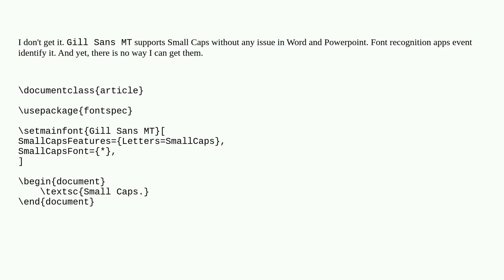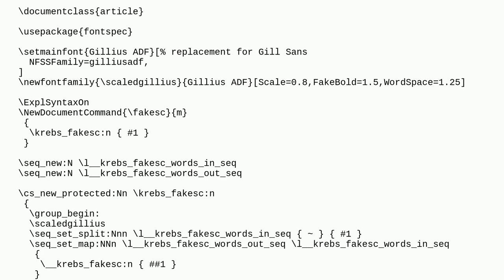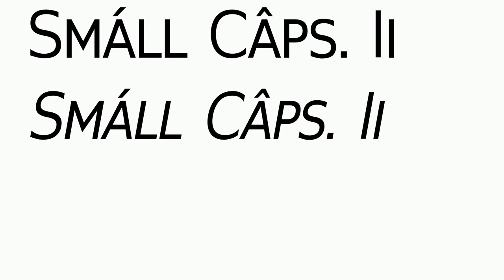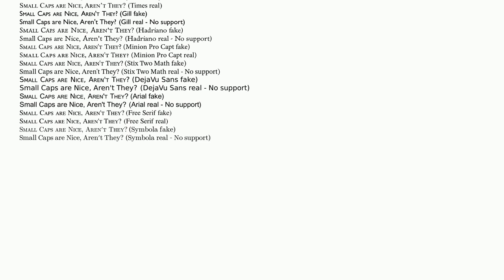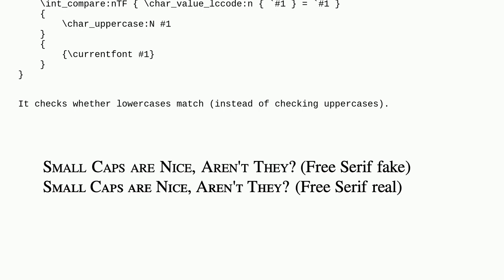Tex: Small Caps with Gill Sans MT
Small Caps with Gill Sans MT

A special thanks goes out to the awesome community

  small-caps fontspec